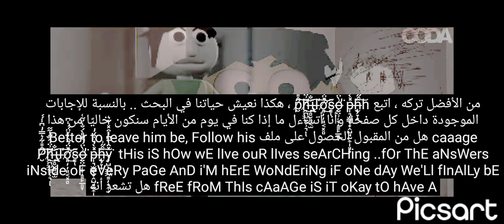Basics in Behavior. {مترجم بالعربي}